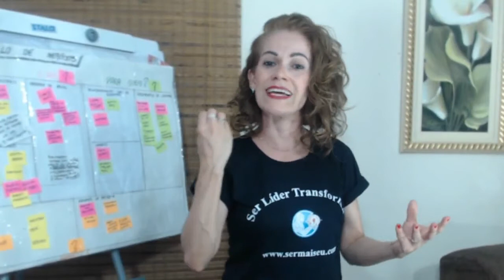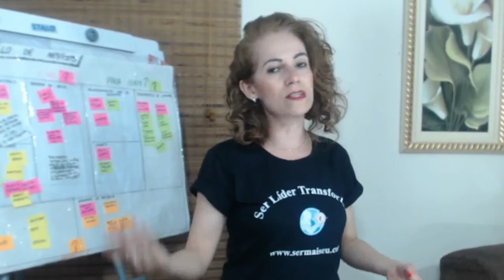VOCÊ ESTÁ ANGUSTIADO COM SUA EQUIPE | LÍDER É O PODER | SERMAISEU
O Líder de equipe precisa buscar alternativas para não ficar angustiado...

** COMUNIDADE LÍDER É O PODER:
Faça parte da comunidade privada Líder é o Poder onde estão reunidos líderes de vários setores e que juntos, trocaremos experiências, formaremos uma comunidade forte, comprometida e inspiradora para nos ajudar mutuamente

** GUIA DEFINITIVO DO FEEDBACK para Líderes de equipe:
Conheça o e-book Guia Definitivo do Feedback onde a Nice estruturou os passos que, se você aplicar, vão te ajudar no desenvolvimento da sua equipe e na transformação das pessoas, alcançando resultados acima da média através de um time engajado e de Alta Performance. Para baixar o e-book | livro digital gratuitamente, acesse

** Conheça nosso SITE/BLOG:
   Para conhecer mais conteúdos voltados aos Líderes de Equipe visite o site do SerMaisEu:

Kitty & Nice | SerMaisEu